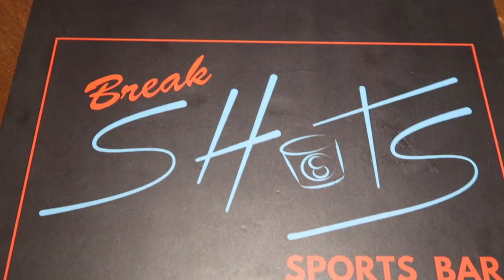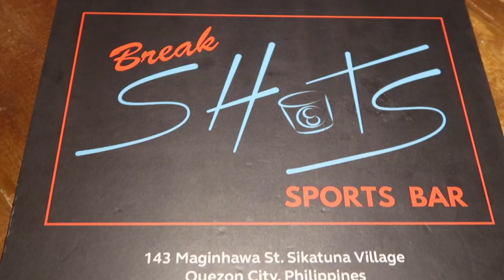Break SHOTS Sports Bar Manila- EPIC SPORTS BAR!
Break Shots is a very chilled and cosy sports bar located in Maginhawa, Manila. You can watch any sort of sport as they have all the channels, including basketball, soccer, football, NFL, NHL, UFC and Boxing.

The Pool tables only cost 150 pesos per hour, the food ranges from 138 pesos to 188 pesos and they have many delicious finger  + snack foods. The drinks are also cheap, and you can get a variety of different ice cold, chilled beers to delicate & deliciously mixed cocktails and shots. Play billiards, pool, snooker and enjoy a nice drink.

It has a very sporty decorated environment as the owner is a sneaker and sports fanatic! Make sure to pop through and say Biggy Travels sent you for some special treatment haha! Their customer service is through the roof and the food is so tasty, i'm salivating on my keyboard remembering those wings! We also had nachos and beers. TOP NOTCH! Anyways here is the full address if you wanna have a great a night with friends watching sport or popping shots on the pool table:

Address: 143 Maginhawa, Diliman, Lungsod Quezon, Kalakhang Maynila